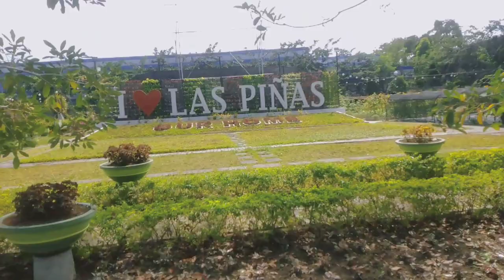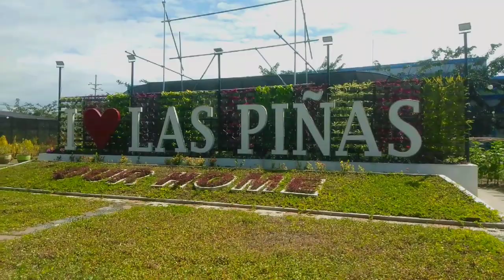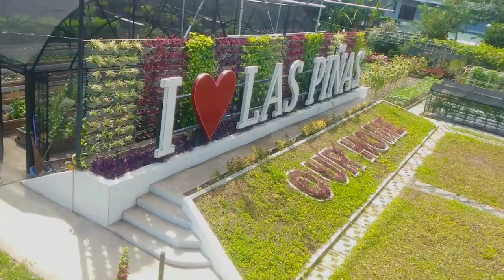BOTANICAL GARDEN TOUR || NEW INTRO || MAXINE B